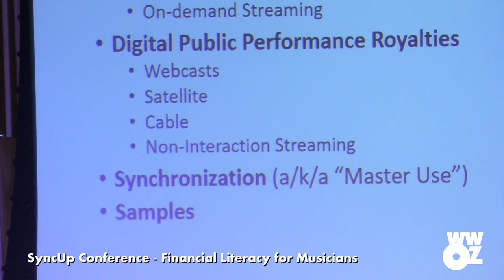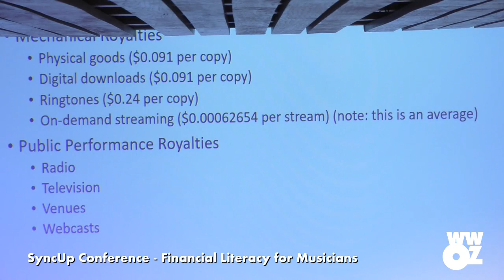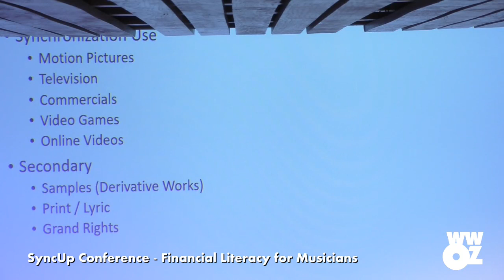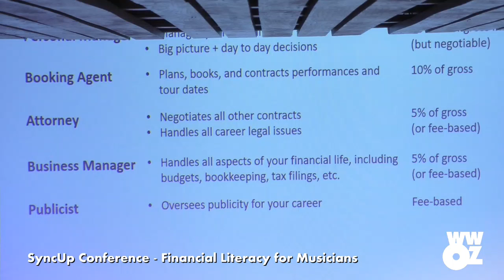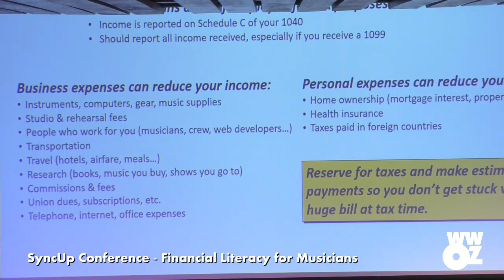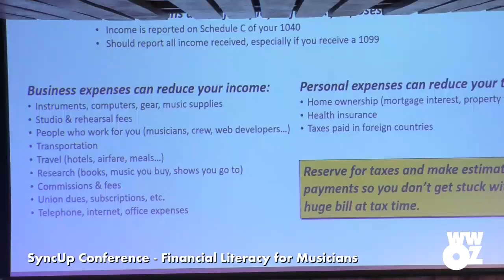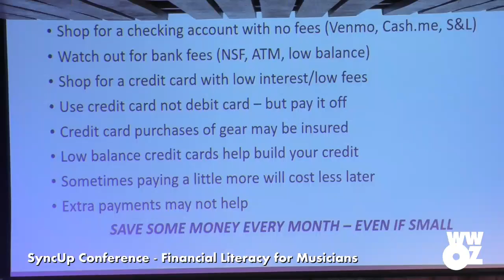Sync Up - Basics of Financial Literacy for Musicians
Basics of Financial Literacy for Musicians presented as part of 'Sync Up' from the New Orleans Jazz & Heritage Foundation.